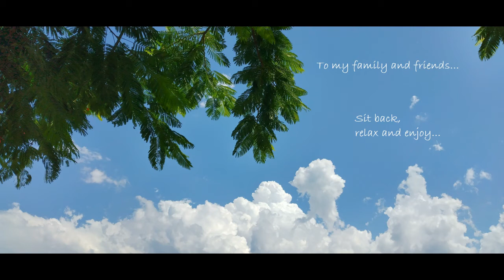Source - Opening the Heart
Music, pictures and video by: Andreas Allikma

Pictures of me: Kim S. McFarlane

Picture locations:
1. Australia, Queensland, Gold Coast, Oxenford (clouds)
2. Magnetic Island, Queensland (sunrise)
3. - 5. Queensland, Springbrook
6. Queensland, Mt.Barney
7. - ... Springbrook